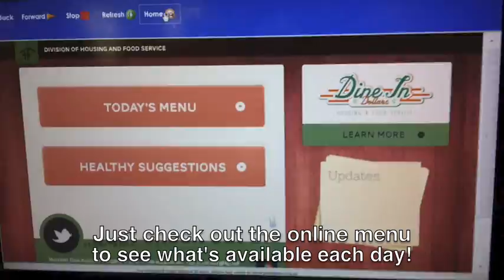Brackenridge, Roberts, and Prather Residence Halls - BRP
Brackenridge, Roberts, and Prather Residence Halls at The University of Texas at Austin

BRP are located in the Waller Creek Area at UT Austin. BRP are a small, tight-knit community that provides a fantastic atmosphere while being right next to some major campus resources like the PCL, Gregory Gym, and Jester Center.